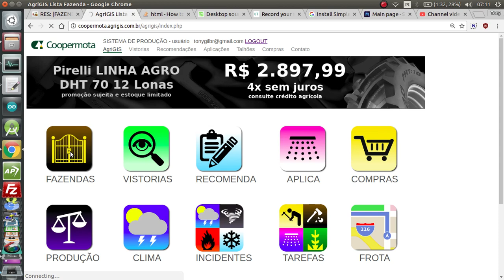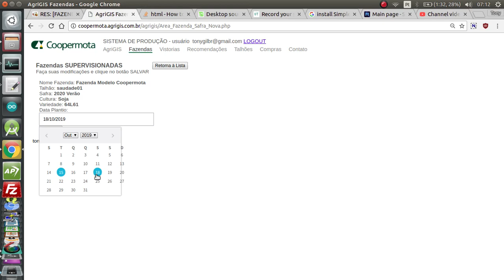AgriGIS Tutorial x01 - Associando safra + cultura + variedade + data + talhão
simplescreenrecorder 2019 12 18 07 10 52
Filmagem Tony Gil
Produção 1Filmes